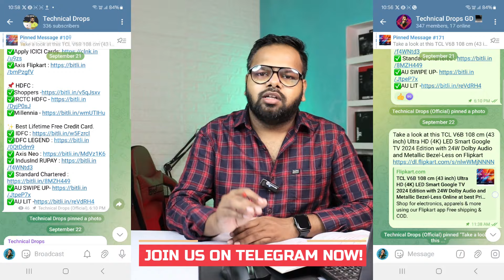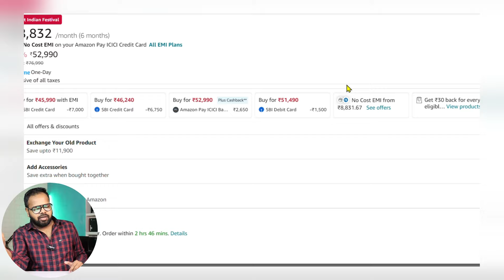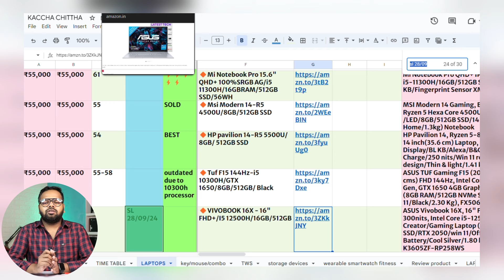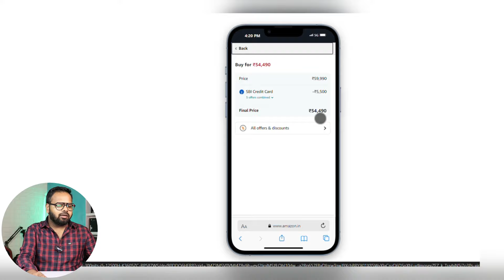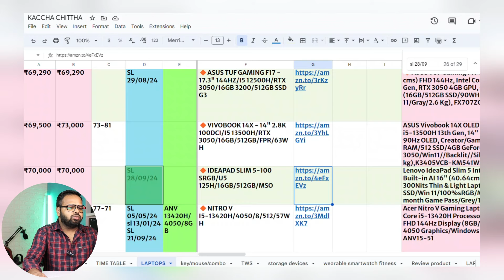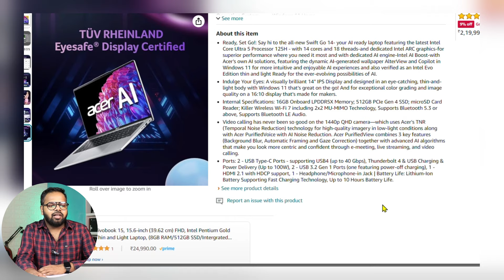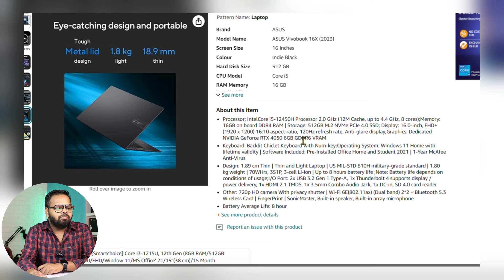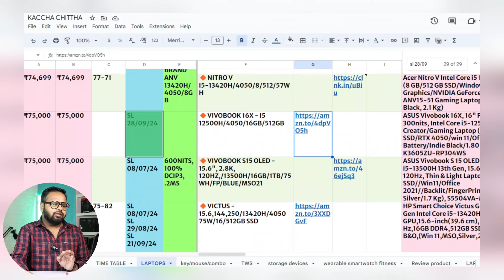50,000-80,000 Best Laptop Deals In Great Indian Festival & Big Billion Days 2024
✨Some Great Laptop Deals In 2024 Sale✨

✅Under 60,000
🔶VIVOBOOK 15 OLED- I5 1335U/16GB/512GB
🔶VIVOBOOK 16X - 16" FHD+/I5 12500H/16GB/512GB
🔶VIVOBOOK 16X- 16" FHD+ 144HZ/I5 12500H/16GB/512GB

✅Under 70,000
🔶IDEAPAD SLIM 5-100 SRGB/U5 125H/16GB/512GB/MSO
🔶ACER SWIFT GO 14- 14" OLED/ULTRA 125H/16GB/512GB

✅Under 80,000
🔶(CREATOR)VIVOBOOK 16X-I5 12450H/RTX 4050/16GB/512GB
🔶VIVOBOOK 16X - I5 12500H/4050/16GB/512GB

✅Under 40,000
🔶MSI MODERN 15-15.6" FHD 60HZ/R5 7530U/16GB RAM/512GB NVME G3/CLASSIC BLACK/1.7KG
🔶HP 15S - I3 1215U/8GB/512GB/MSO21
🔶VIVOBOOK GO 15 -R5 7520U/16GB/512GB
🔶HP 15S-15.6" FHD/R5 5500U/16GB RAM/512GBSSD/MSO 21/15s-eq2182AU

✅Under 45,000
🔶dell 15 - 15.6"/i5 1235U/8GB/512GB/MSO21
🔶VIVOBOOK 15- I5 12500H/8GB/512GB

✅Under 50,000
🔶VIVOBOOK 15 - I5 1235U/16GB/512GB
🔶ASUS VIVOBOOK 15-15.6" FHD 45NTSC/I5 12500H/16GB/512GB/MSO21/SILVER

✨The Best Credit Card links-

TIME STAMPS:
00:00 Video Intro
01:41 Sale Deals Credit Cards
02:59 Don't Miss The Deals
03:39 Under 55,000
07:00 Under 60,000
08:32 Under 70,000
12:54 Under 80,000